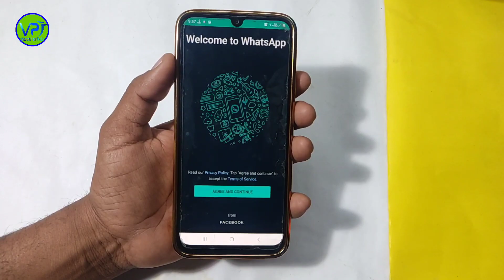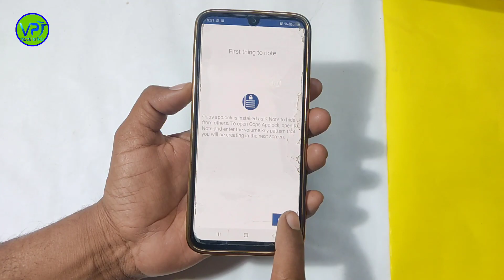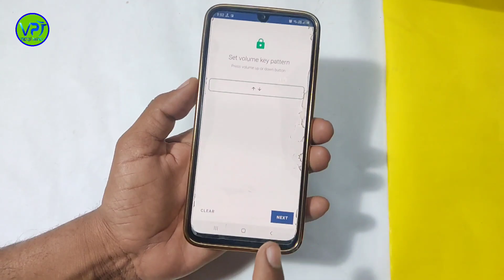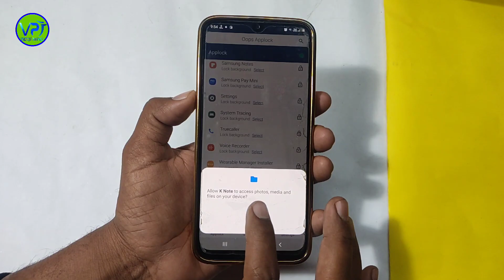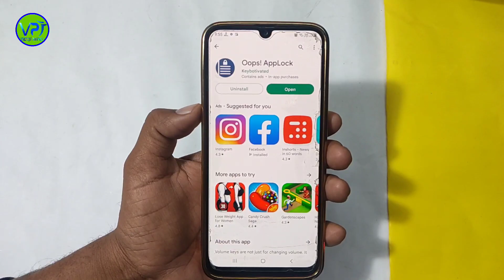फ़ोन में Whatsapp है तो Volume बटन पर 2 बार दबाओं ऐसा होगा सोच भी नहीं सकते